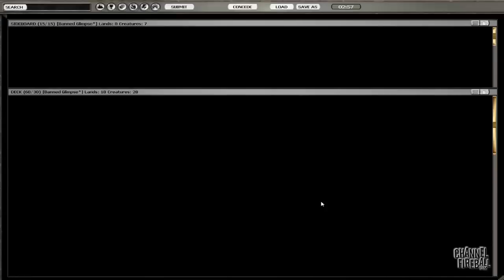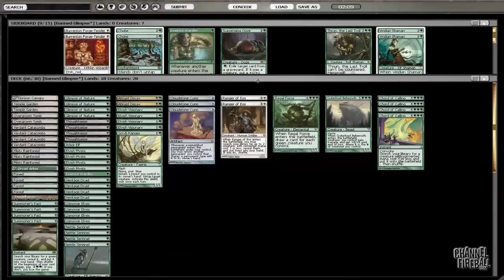The Modern Banned Series - Glimpse of Nature (Match 3, Game 1)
Caleb's Modern Banned series continues with the card that took LSV to a PT win in Berlin with Elves!